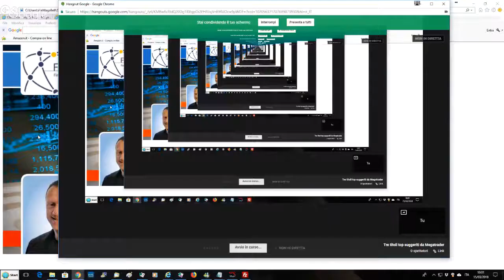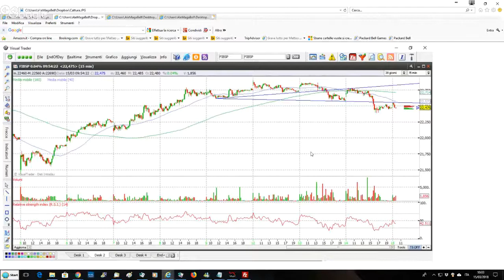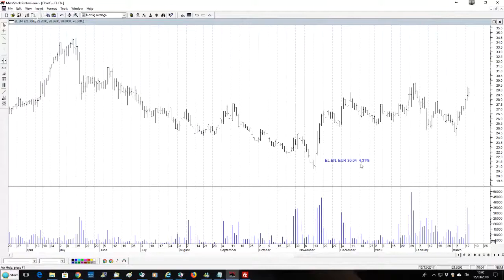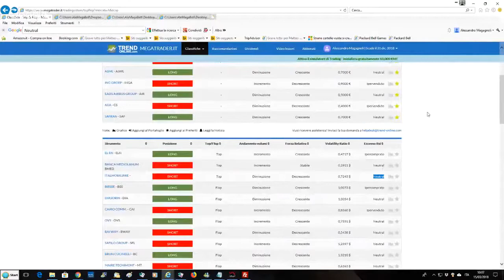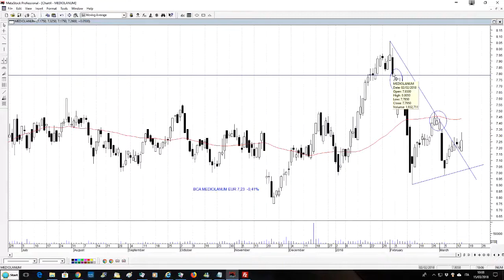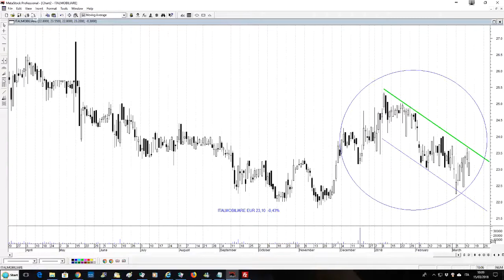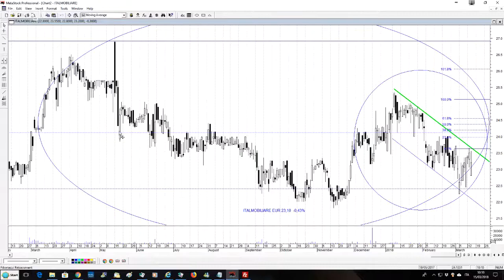Tre titoli top sotto esame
All'interno del paniere Mid Cap il Megatrader suggerisce oggi di seguire tre titoli "Top": El.En, Italmobiliare e Banca Mediolanum.